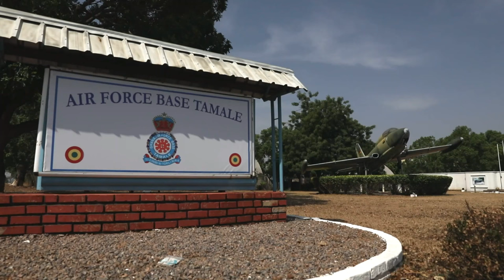Medical Advances on the Battlefield: COL. Amy Bogiel's Eye-Opening Interview | Flintlock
U.S. Army Col. Amy Bogiel, Command Surgeon for Special Operations Command Africa, explains the role of the medical field during Exercise Flintlock, in Tamale, Ghana, March 10, 2023.

U.S. SOCAF Command Surgeon COL. Amy Bogiel gives an interview about the medical aspect of Flintlock
TAMALE, GHANA
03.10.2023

Flintlock reflects a mutual commitment to countering malign activity and violent extremists throughout the region. This is an annual, African-led, combined military and law enforcement exercise that has strengthened key partner-nation forces throughout Africa, in partnership with international special operations forces, since 2005. (U.S. Army photo by Staff Sgt. Alexander Nieves)

Film Credits: Video by Staff Sgt. Alexander Nieves